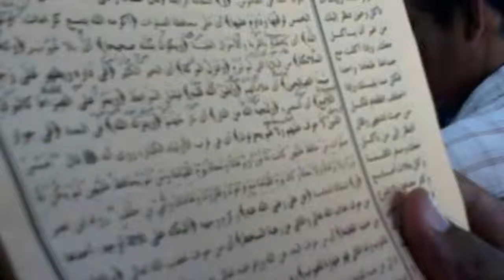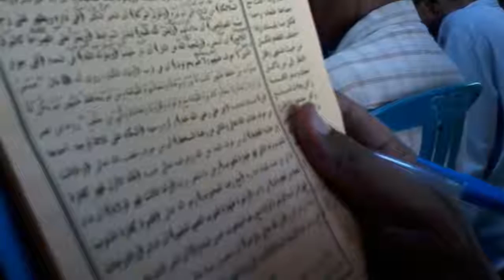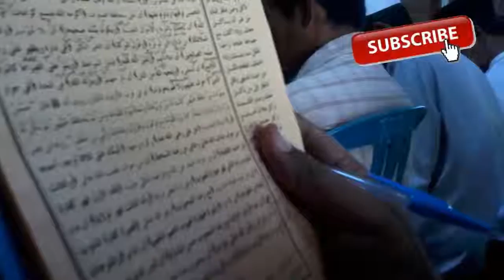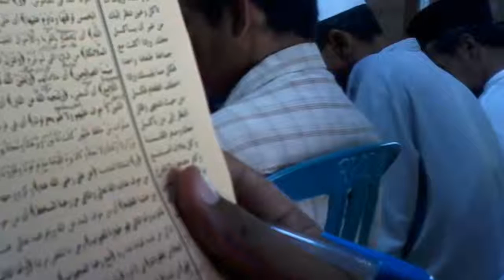ciri orang mukmin yang mendapatkan kebahagiyaan